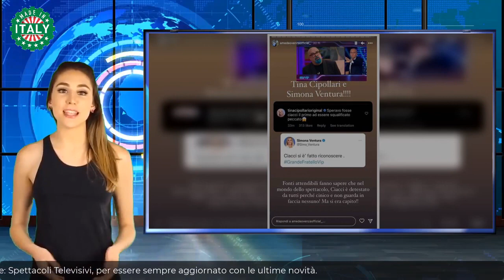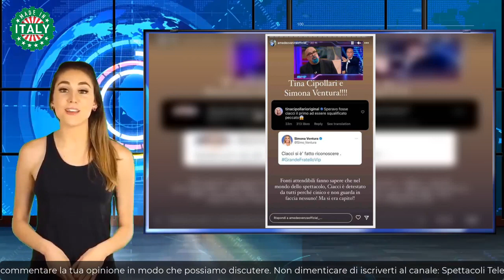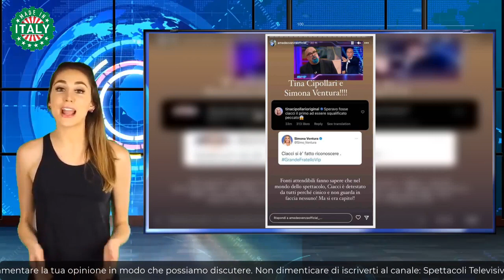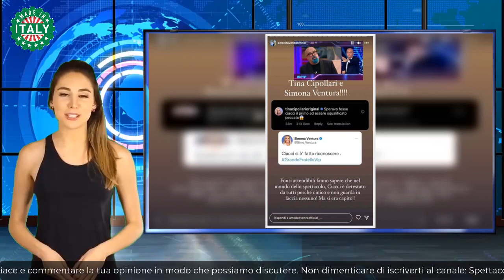Tina Cipollari come Simona Ventura elogiate dal web stesso trend sui social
Volto storico di Uomini e Donne, Tina Cipollari è un personaggio decisamente sui generis. Si è sempre dimostrata oltre l’etichette della tv, ma soprattutto non ha mai avuto problemi a dire quello che pensa anche se in molti casi non ha riscontrato il favore del pubblico. Schietta e diretta è considerata l’acerrima nemica di Gemma Galgani che ha più volte invitato a lasciare il trono over non concorde con alcuni suoi atteggiamenti a suo avviso infantili.